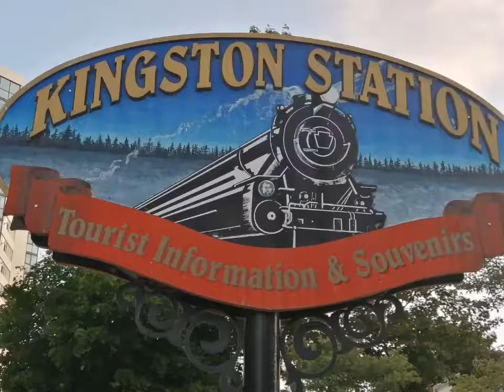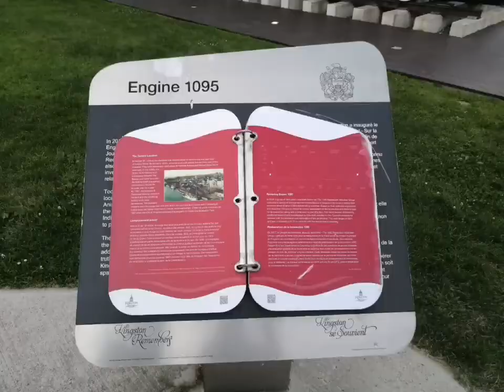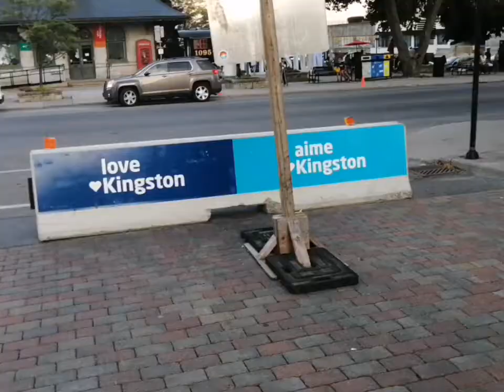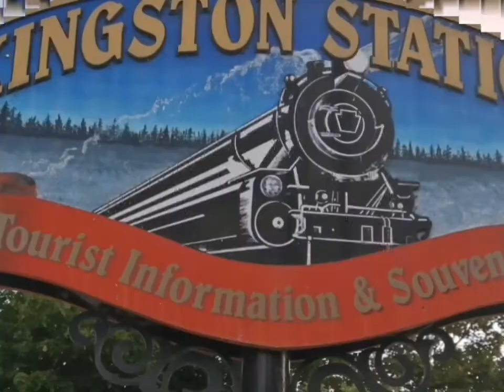أجواء فالعشية غزالة ف Kingston, Ontario, Canada🇨🇦